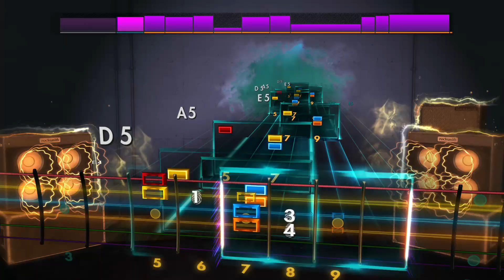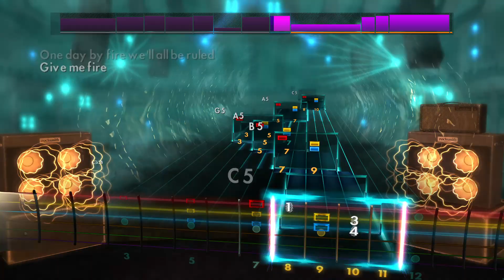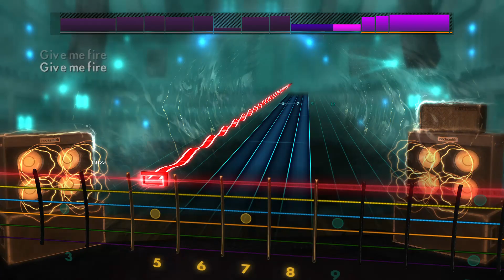G.B.H - Give Me Fire (Lead) - Rocksmith 2014 CDLC